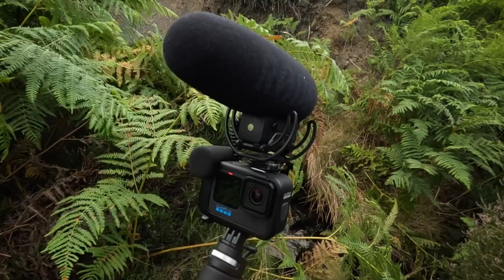TrailCam PickUp - You Win Some You Loose Some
"Discover the thrill of capturing nature's hidden wonders! Join me on a journey as i set up trail cameras in the heart of the Yorkshire moors then return to collect …. Experience the wild like never before in our trail camera drop off and pickup adventure video….